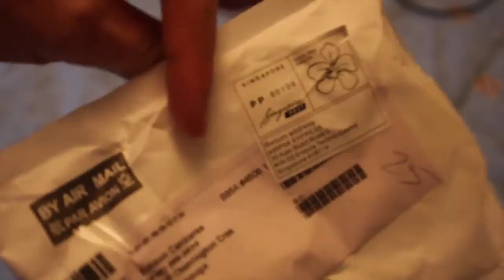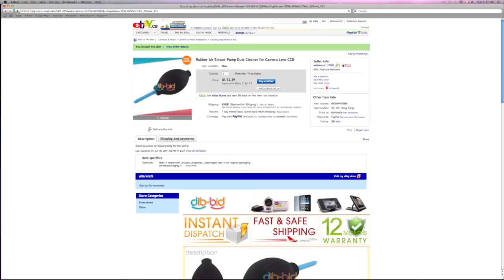Rubber Air Blower Pump Dust Cleaner for Camera Lens CCD REVIEW, ebay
got it from ebay, took 3 weeks to get to Mississauga.
details in the end of video.